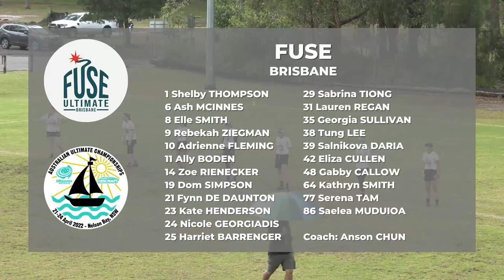2022 AUC - GWS Blaze vs Fuse | Women's Playoff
2022 Australian Ultimate Championships
Women's 5th/6th Playoff
GWS Blaze (NSW) vs Fuse (QLD)

Day 4 - April 24rd, 2022
Held in Nelson Bay, NSW

Originally livestreamed via Kayo Sports